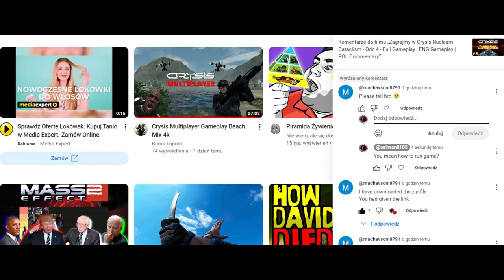Poradnik "Jak uruchomić mod Nuclear Cataclysm do Crysisa"